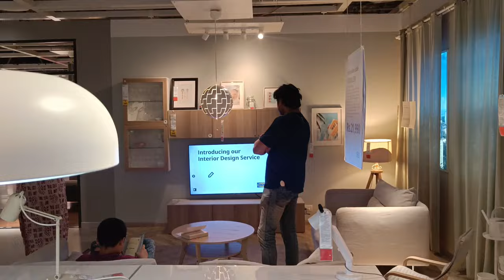आज आम्ही आलो ikea ला